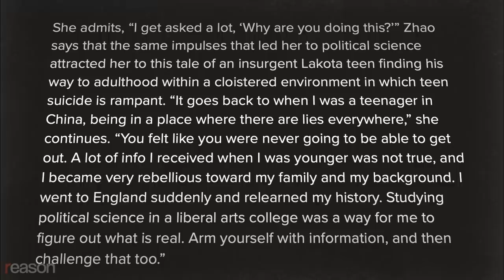China Censors the Oscars To Block a Hong Kong Protest Film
The documentary short "Do Not Split" draws the ire of Beijing.

In 2019, Norwegian director Anders Hammer traveled to Hong Kong to document the demonstrations that erupted after a bill was introduced allowing criminal suspects to be extradited to mainland China.

It was the beginning of the end for Hong Kong's political independence.

Hammer's documentary short, Do Not Split, takes viewers into the streets as protesters go head to head with the police in a desperate fight to preserve their freedoms.

Do Not Split, which premiered at Sundance Film Festival, has garnered glowing reviews and an Academy Award nomination. The film is also one reason why the Oscars won't be broadcast live in Hong Kong for the first time in more than half a century.

"The Communist Party's propaganda department issued the order to all media outlets" not to broadcast the Oscars in real time, according to anonymous sources cited by Bloomberg. Along with Do Not Split, censors object to the nomination of Beijing-born director Chloe Zhao, who is up for best director for her film Nomadland, and was once hailed as "the pride of China." But then it came out that in a 2013 interview with Filmmaker magazine, Zhao recalled the China of her youth as "a place where there are lies everywhere."

"Beijing is known to react," explains Hammer. "They will take action in many different ways if they feel that something is going against their plan."

Ironically, Beijing's actions are having the opposite of their intended effect.

"We have had so many more media requests after this became a news story," says Hammer. "In that sense, I think that Beijing is helping the aim of this movie, which is to bring attention to the critical situation in Hong Kong."

Produced by Meredith Bragg.